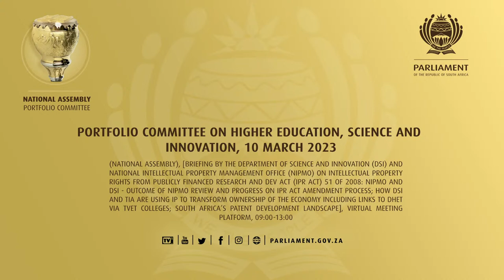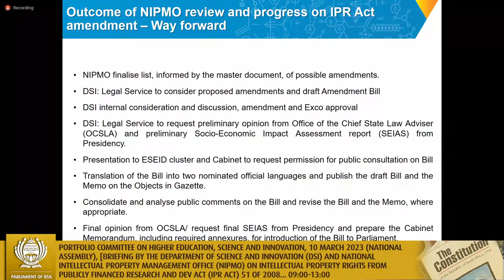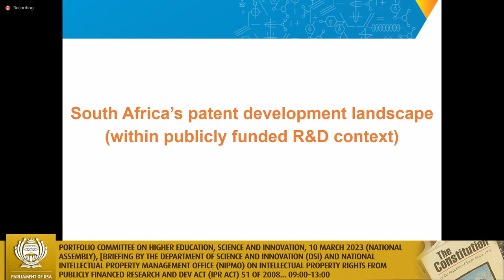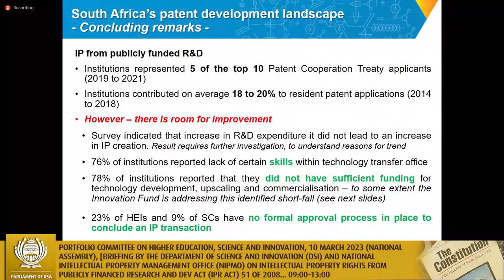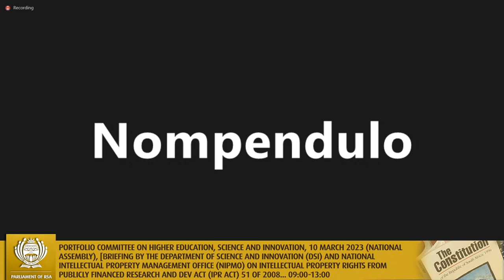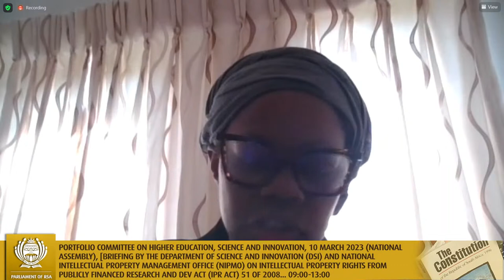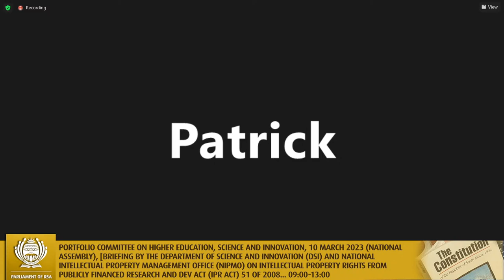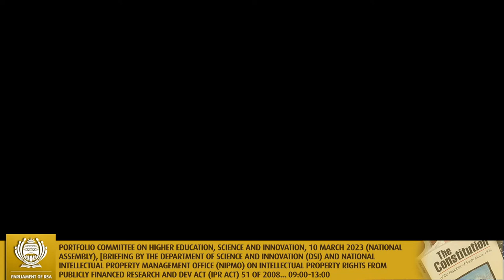Portfolio Committee on Higher Education, Science and Innovation, 10 March 2023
(National Assembly), [Briefing by the Department of Science and Innovation (DSI) and National Intellectual Property Management Office (NIPMO) on Intellectual Property Rights from publicly financed research and dev act (IPR Act) 51 of 2008: NIPMO and DSI - Outcome of NIPMO review and progress on IPR Act amendment process; How DSI and TIA are using IP to transform ownership of the economy including links to DHET via TVET colleges; South Africa’s patent development landscape], Virtual Meeting Platform, 09:00-13:00